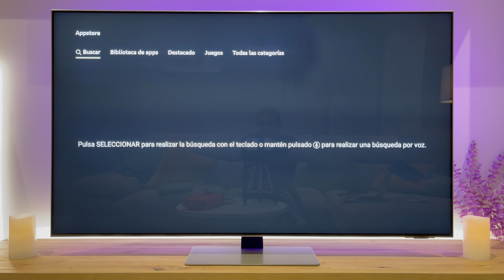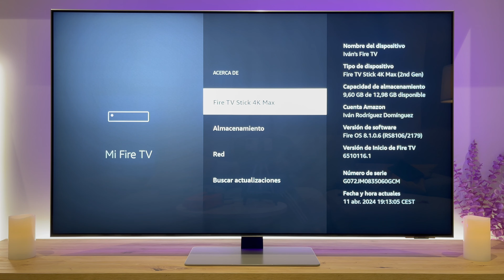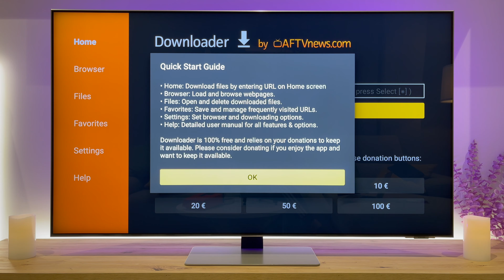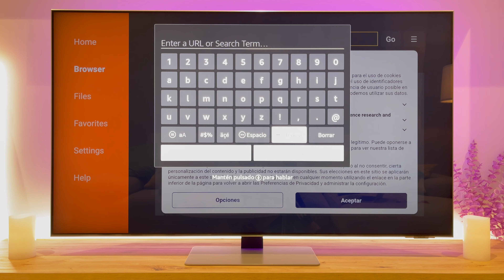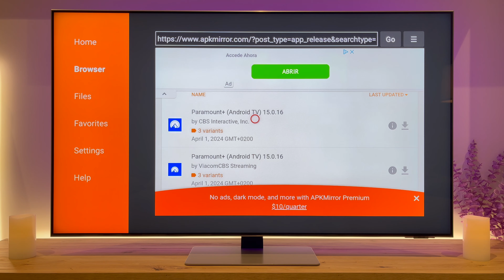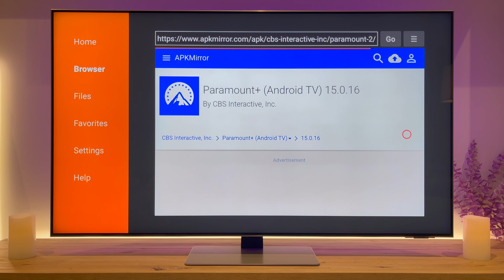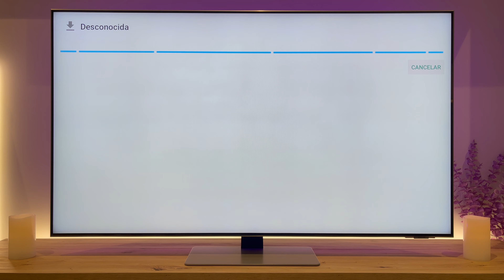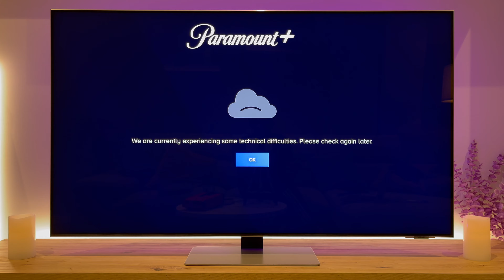Cómo Instalar PARAMOUNT PLUS en AMAZON Fire TV Stick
Vamos a ver cómo instalar Paramount Plus en tu Amazon Fire TV Stick, para que puedas acceder a una increíble variedad de películas, series y contenido exclusivo en tu televisor.

Paramount Plus es una plataforma de streaming que ofrece una amplia gama de contenido, desde películas clásicas hasta las últimas series originales y programas de televisión. Con su extenso catálogo y funciones avanzadas, Paramount Plus se ha convertido en una opción imprescindible para los amantes del entretenimiento.

🛍Comprar FIRE TV Amazon

En este vídeo, te guiaré a través de cada paso del proceso de instalación de Paramount Plus en tu Fire TV Stick, desde la preparación inicial hasta la descarga e instalación de la aplicación. Con instrucciones claras y fáciles de seguir, podrás disfrutar de todo el contenido de Paramount Plus en tu dispositivo en poco tiempo.

No te pierdas la oportunidad de llevar toda la emoción de Paramount Plus a tu sala de estar con el Amazon Fire TV Stick. ¡Prepárate para sumergirte en un mundo de entretenimiento sin límites!

¡Gracias por acompañarnos y nos vemos en el próximo vídeo!

🟧 AVISO: Este procedimiento solo te permitirá Instalar la Aplicación.

🔶 Proceso Realizado en Amazon Fire TV Stick 4K Max, si bien es válido para todos los dispositivos que ejecuten Fire TV como sistema operativo.